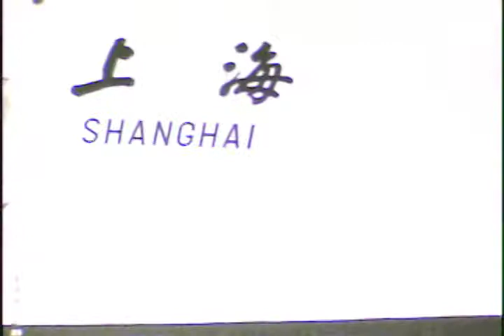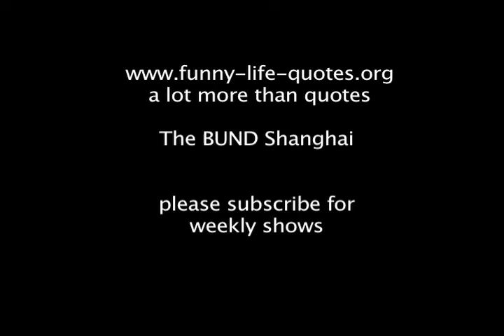Shanghai China Rising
Ok, reverse, go back around the sun 30 - 50 times and you will see this.  The British built it and the Chinese government neglected it.  This is the world famous Bund in Shanghai under Mao tse tung.  A billion and a half nice, respectful people all forced to wear the same shirt.